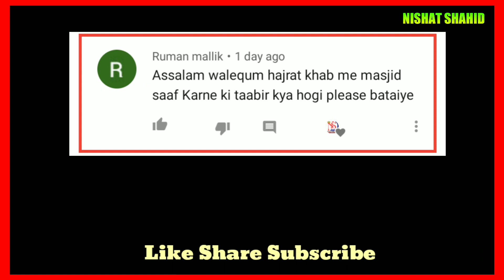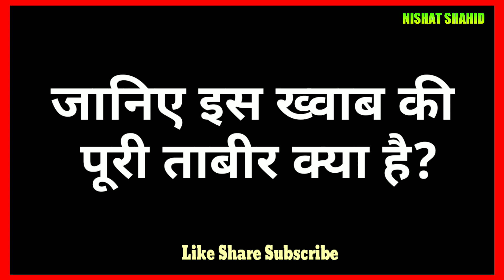ख्वाब में मस्जिद में झाड़ू लगाने की ताबीर - Khwab mein Masjid Saaf Karna Kaisa? - Khwab Ki Tabeer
خواب میں مسجد میں جھاڑو لگانے کی تعبیر، خواب میں مسجد کو صاف کرنے کی تعبیر کیا ہوگی؟- خواب کی تعبیر | Nishat Shahid